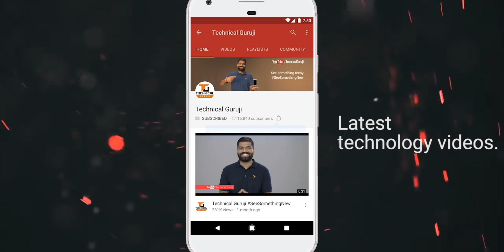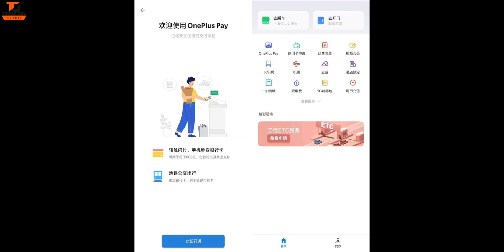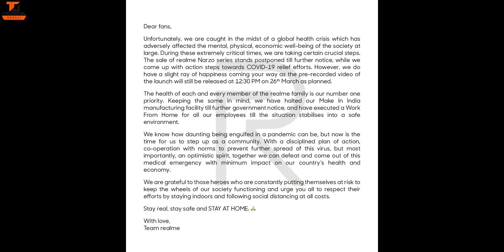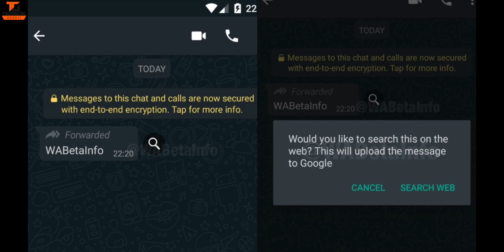Tech Talks #1085 - Poco F2 India, Narzo Sales Delay, Redmi 98inch TV, OnePlus 8 Pro Live, Galaxy M51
Namaskaar Dosto, Tech Talks ke is Episode mein maine aapse kuch interesting Tech News Share ki hai jaise Poco F2 India, Narzo Sales Delay, Redmi 98inch TV, OnePlus 8 Pro Live, Galaxy M51 aur bahut kuch. Mujhe umeed hai ki yeh video aapko pasand aayega.